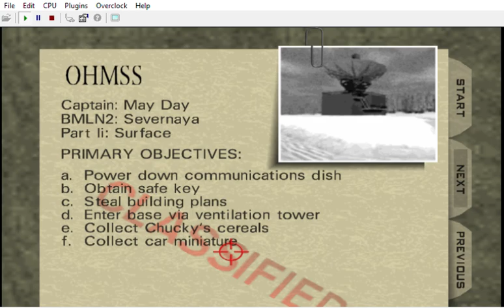{ * 2 NEW OBJECTIVES * CHUCKY & MINIATURE | Bloody Mary: Ladies' Night: 1X: Surface I }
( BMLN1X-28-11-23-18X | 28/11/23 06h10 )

CREDITS:

Game by: Rareware
Mod by: kawamikaze
Version: ?
Status: INCOMPLETE

DUBBERS:

9F: Spawn: Keith David ( Todd McFarlane's Spawn )
G10: To be replaced by Lo Wang ? Ishmael ? Max Payne ?
7D: M or Malory Archer or Lucille Bluth
0W: Austin Powers: Mike Myers
2Y: Duke Nukem: Jon St. John ( DUKE NUKEM 3D )
3Z: Gabriella: Lani Minella ( BLOOD II )
17N: Skarlet: Beata Pozniak ( MORTAL KOMBAT 11 )

Johnny Thunder:
Colt Single Action Army, bed prop
CrashOveride's customs:
Wreck's customs:
Perfect Dark:

TEXTURES

MUSIC
OG & CHLindin